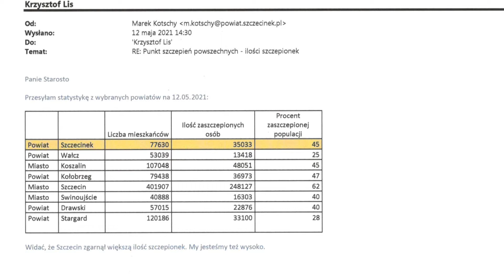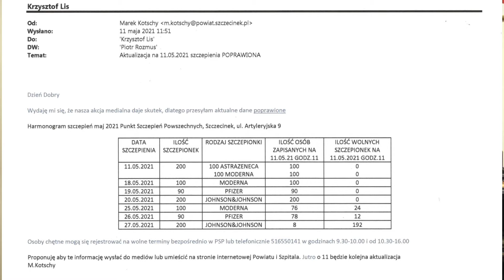Program samorzadowy starostwa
W programie o szczepieniach, inwestycjach w ZS nr 6 i inwestycjach drogowych